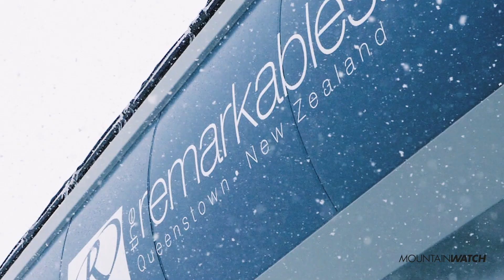NZ Snow Report - 9th July 2019 - Queenstown & Wanaka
Nick Hyne brings you the latest Mountainwatch New Zealand snow report for Queenstown and Wanaka. We will be brining you updates of what's on across Queenstown and Wanaka as well as up on the mountains this winter.

As always you can stay up to date with snow conditions at Mountainwatch with our daily snow reports, forecasts, cams, news and more!